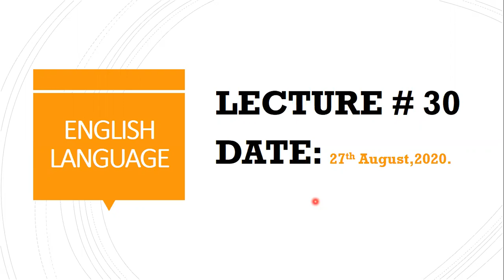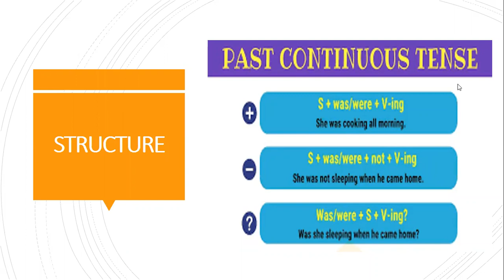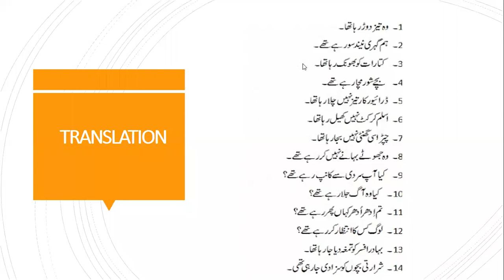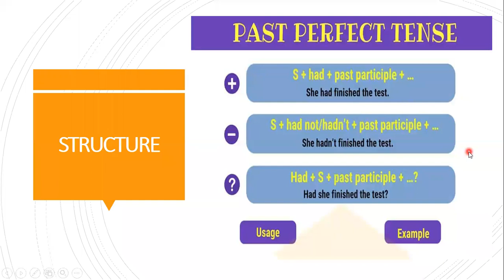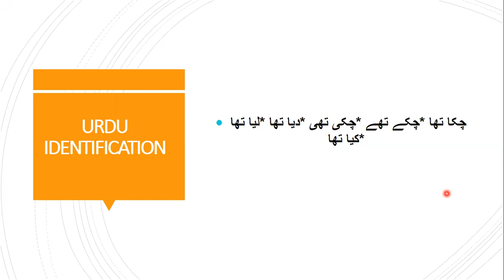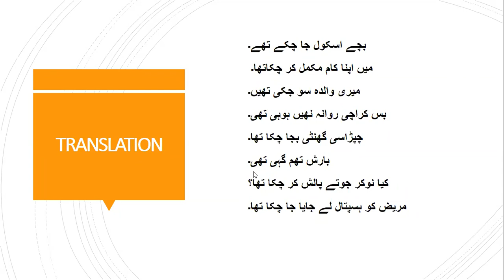LECTURE # 30 , ENGLISH LANGUAGE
CLASS X
TRANSLATION